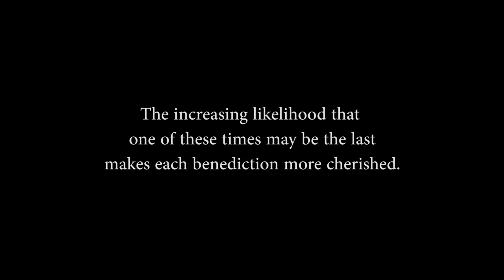A Father's Benediction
Every child should be so blessed to have a Father praying for them throughout their entire life.